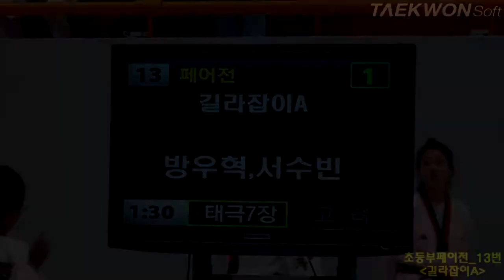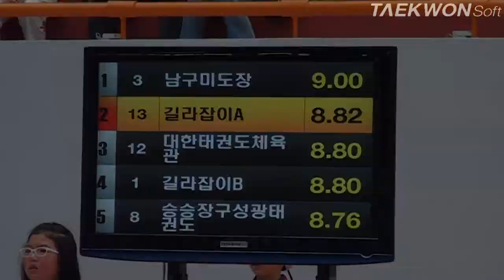제3회 상지대학교총장배 초등부페어전_13번 길라잡이A